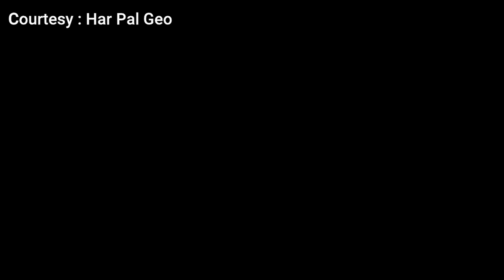Fasiq Episode 57 Promo Review Of New Episode | Fasiq 57 Teaser Review | Geo Drama Review By CIO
In this video we will Review , Fasiq Episode 57 Promo Review Of New Episode | Fasiq 57 Teaser Review | Geo Drama Review By CIO

WATCH DRAMA FASIQ ON : HAR PAL GEO Youtube Channel

1)This video has no negative impact on the original works (It would actually be positive for them)
2)This video is also for teaching purposes